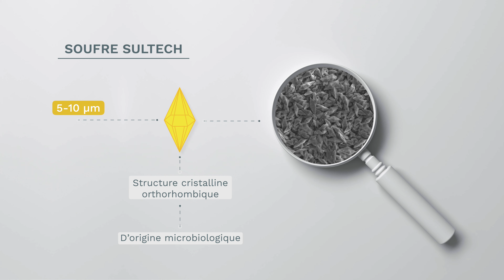Sultech vs Soufre classique